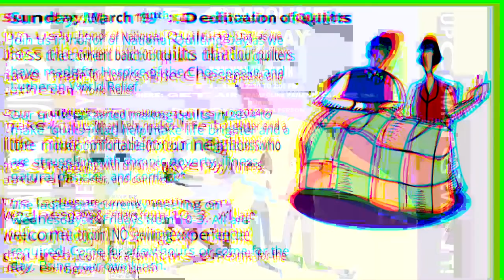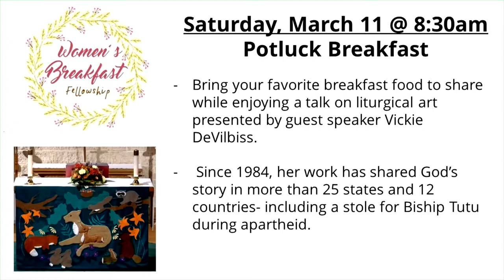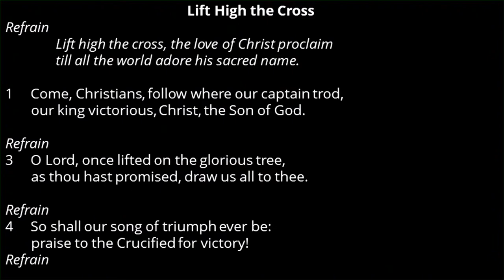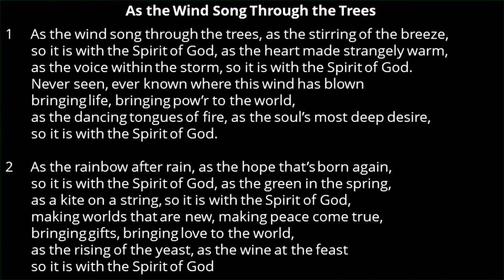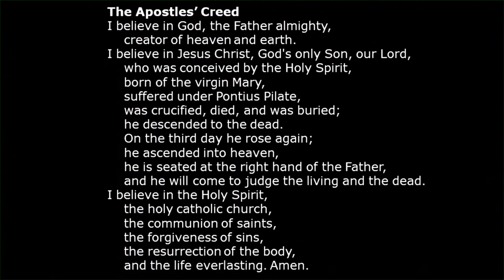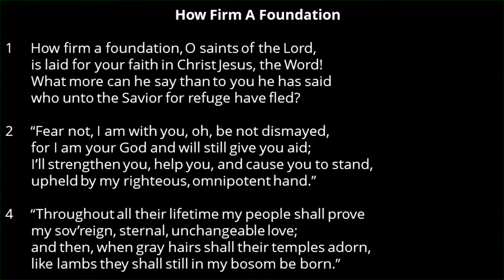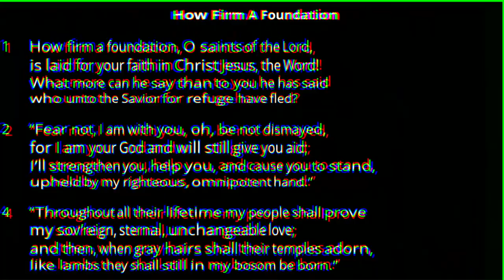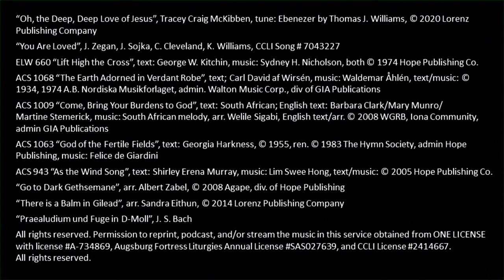March 5, 2023: Second Sunday in Lent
“Oh, the Deep, Deep Love of Jesus”, Tracey Craig McKibben, tune: Ebenezer by Thomas J. Williams, 2020 Lorenz Publishing Co. “You Are Loved”, J. Zegan, J. Sojka, C. Cleveland, K. Williams, CCLI Song #7043227. ELW 660 “Lift High the Cross”, text: George W. Kitchin, music: Sydney H. Nicholson, both 1974 Hope Publishing Company. ACS 1068 “The Earth Adorned in Verdant Robe”, text; Carl David af Wirsén, music: Waldemar Åhlén, text/music: 1934, 1974 A.B. Nordiska Musikforlaget, admin. Walton Music Corp., div of GIA Publications. ACS 1009 “Come, Bring Your Burdens to God”, text: South African; English text: Barbara Clark/Mary Munro/Martine Stemerick, music: South African melody, arr. Welile Sigabi, English text/arr. 2008 WGRB, Iona Community, admin GIA Publications. ACS 1063 “God of the Fertile Fields”, text: Georgia Harkness, 1955, ren. 1983 The Hymn Society, admin Hope Publishing, music: Felice de Giardini. ACS 943 “As the Wind Song”, text: Shirley Erena Murray, music: Lim Swee Hong, text/music: 2005 Hope Publishing Company. “Go to Dark Gethsemane”, arr. Albert Zabel, 2008 Agape, div. of Hope Publishing. “There is a Balm in Gilead”, arr. Sandra Eithun, 2014 Lorenz Publishing Company. “Praealudium und Fuge in D-Moll”, J. S. Bach. Permission to reprint, podcast, and/or stream the music in this service obtained from ONE LICENSE with license A-734869, Augsburg Fortress Liturgies Annual License SAS027639, and CCLI License #2414667. All rights
reserved.